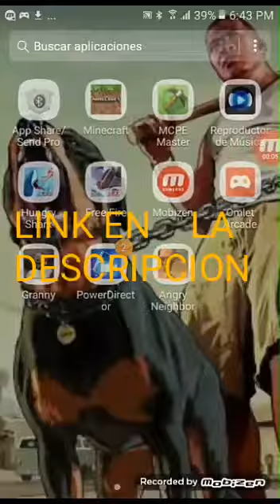Mejores juegos parecidos a hello neightboar😏😏😎😎